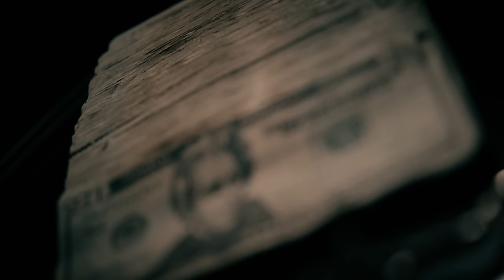WorldTourWoo - Cash Crop (Official Music Video)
Go Check Out WorldTourWoo